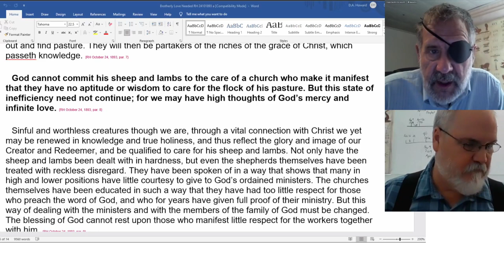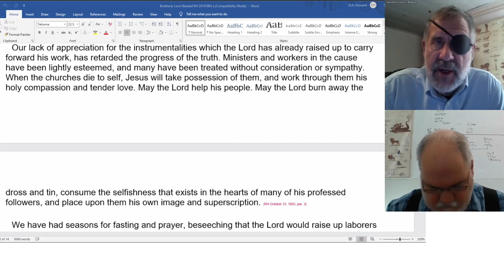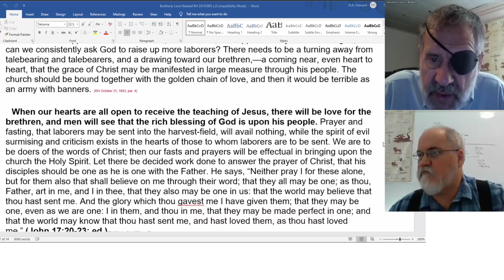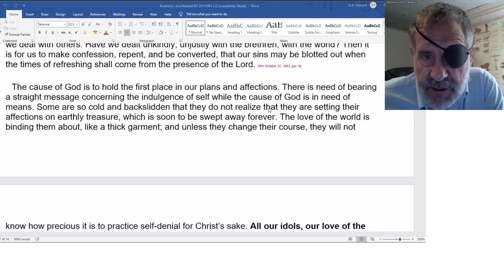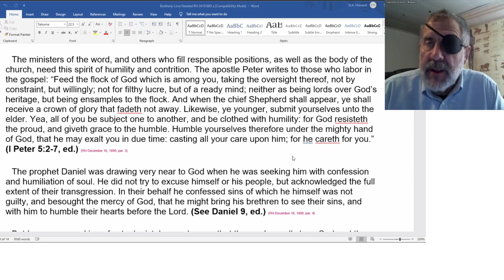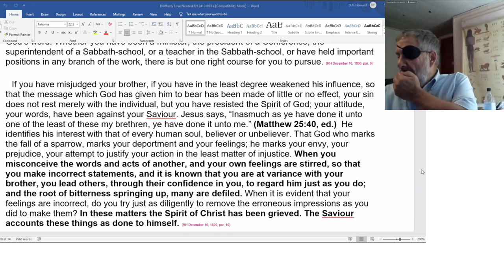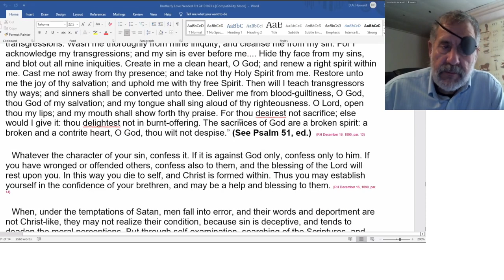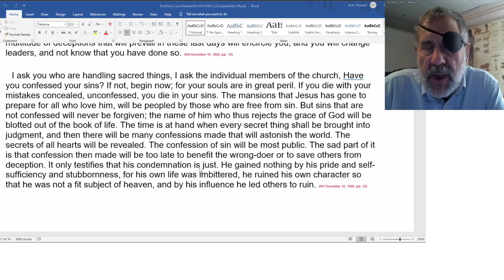2022 11 05 RH 10-24-1893, RH 12-16-1890 - Dwight Howard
Review and Herald - October 24, 1893 - Brotherly Love Needed
Review and Herald - December 16, 1890 - The Duty of Confession